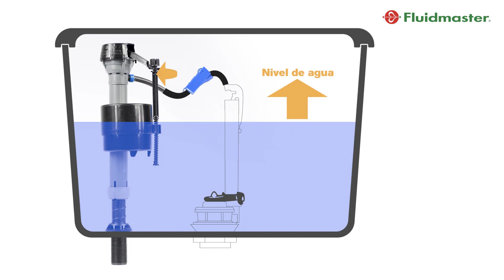K 400A 010 caracteristicas